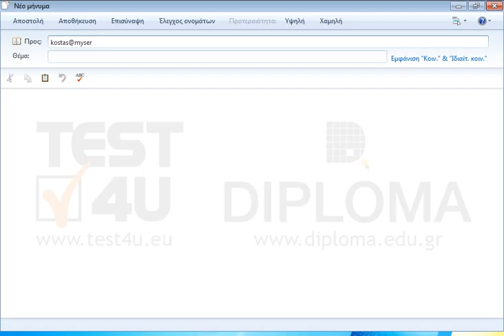Δημιουργήστε και αποθηκεύστε στον φάκελο Πρόχειρα ένα νέο μήνυμα με παραλήπτη την ηλεκτρονική...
Δημιουργήστε και αποθηκεύστε στον φάκελο Πρόχειρα ένα νέο μήνυμα με παραλήπτη την ηλεκτρονική διεύθυνση με θέμα Hello και κείμενο μηνύματος Hello World. Στη συνέχεια κλείστε το μήνυμα.